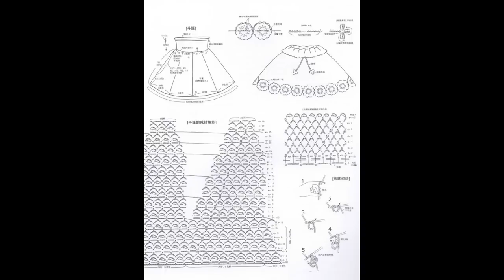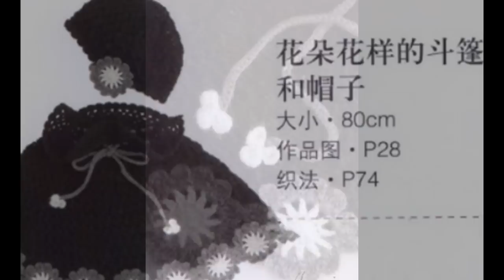Crochet Patterns| Free |crochet baby poncho| 36